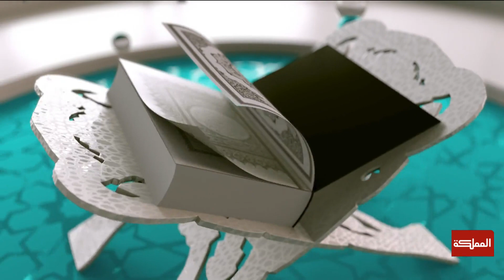الحياة فقه | طريقي الى الله.. رمضان فرصة وبداية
ـــــــــــــــــــــــــــــــــــــــــــــــــــــــــ
ـــــــــــــــــــــــــــــــــــــــــــــــــــــــــ
قناة المملكة
المملكة
AlMamlakaTV
Al Mamlaka
أخبار الأردن
أخبار العالم
ـــــــــــــــــــــــــــــــــــــــــــــــــــــــــ
قناة المملكة